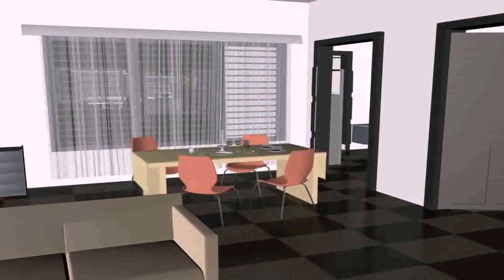2 Bedroom House Plans Indian Style East Facing (see description)